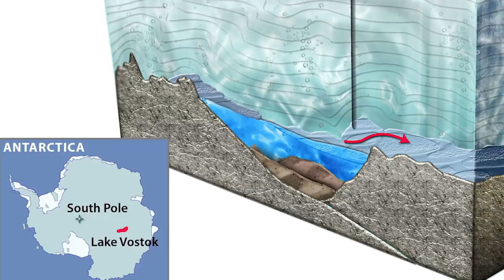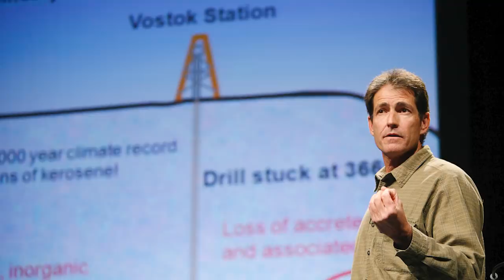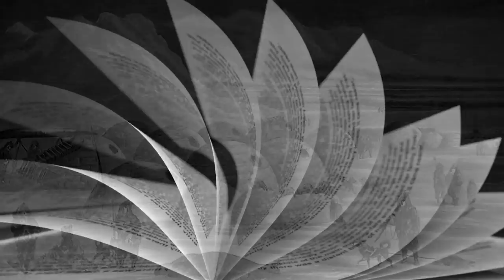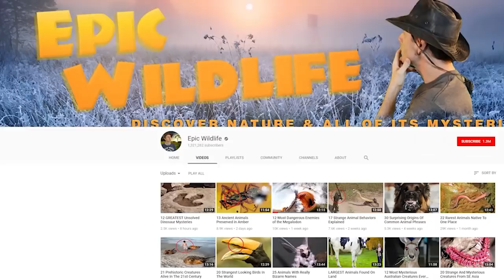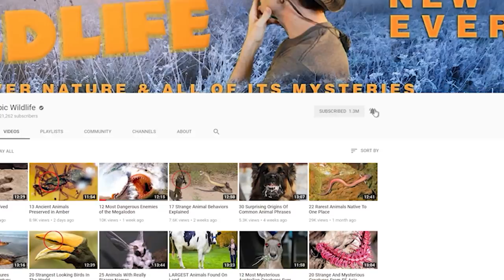MYSTERIOUS Lakes in the World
From unexplained disappearances ... to aquatic monsters and strange structures …  here are 11 of the world’s most horrifyingly mysterious lakes

#5  Lake Michigan Mysteries
Of the five Great Lakes of North America, this is the only one that is found entirely within the United States.  These waters are also home to an phenomenon that is referred to as ‘the Michigan Triangle’, which seems to involve the speeding-up or slowing-down of time.  Located in the central part of the lake, this area has been linked to several mysterious disappearances involving ships’ crew members and entire aircraft.  The best known incident might be the case of a Northwest Airlines flight that passed over the area in 1950.  En route from Seattle to New York City, the plane held nearly 60 passengers.  But somewhere over the triangle, the aircraft suddenly vanished into thin air.  Despite a thorough search being conducted neither the plane nor any passengers were ever located.  Another Lake Michigan mystery involves the discovery of a series of stones located about 40 feet (12 m) below the surface.  While the site has yet to be authenticated, the appearance and arrangement of the stones has inspired it to be called ‘The Underwater Stonehenge’.

#4  Lake Baikal
The world’s deepest lake is located in Siberia and reaches a depth of nearly 5,400 feet (1,642 m).  And with an age estimated at 30 million years, it’s the world’s oldest lake as well.  GIven that extreme depth and age, it’s not surprising to find a few mysteries linked to this ancient site.   Locals claim that a monster resembling a giant sturgeon lurks within the waters.  Early explorers of the lake documented beasts referred to as ‘dragon fishes’ that were visible in the clear lake.  Sightings of UFOs have been reported since at least the 1950s.  And in 1982 Russian Navy divers allegedly encountered humanoid creatures that wore silvery uniforms.  While this place may have a number of unexplained mysteries, one phenomenon that occurred there is 2009 did have a rational explanation.  Ice circles measuring 2.7 miles (4.4 km) formed on the lake that were huge enough to be seen from outer space.  It turned out to be the result of methane gases that escaped from the lake bed and formed circles in the icy surface.

#3  Loch Ness
Here’s a deep, freshwater lakethat might serve as ground zero for cryptozoologists.  The Loch Ness Monster first received global notoriety in the 1930s.  But reports of a so-called ‘water beast’ at the location date back to the 565 AD.   Theories as to the creature’s identity have ranged from it being a Greenland shark or a Wels catfish.  More colorful theories speculate that Nessie is really a prehistoric aquatic reptile like a plesiosaurthat somehow survived to the present day.  Our sources indicate that the most recently reported sighting occurred in January of 2019, although we couldn’t find any pictures of the alleged creature.  A DNA survey of the lake conducted in 2018 might yield some answers.

#2  The Vanishing Village
Located in Nunavut Canada, Angikuni  Lake is noted for its rugged, rocky outcroppings.  It’s also notable for being the location of a strange event that may or may not have taken place.  In 1930 a newsman from Manitoba reported about a small village of Inuits that was known to welcome fur trappers who passed through.  But when a fur trapper familiar with the village arrived there later that year, he claimed that all the inhabitants had mysteriously vanished.  When the Royal Canadian Mounted Police (RCMP) later searched for the missing villagers, no one was even found.  In the years following, the RCMP dismissed the case as an urban legend and the story was largely forgotten.  Did a village ever exist there?

1...